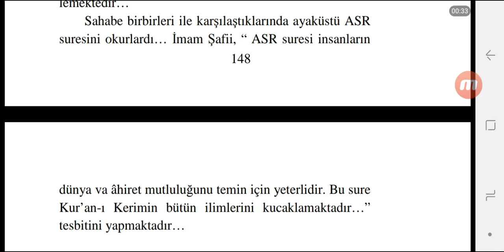Asr Suresinin Fazileti